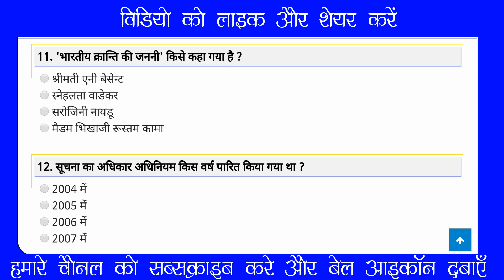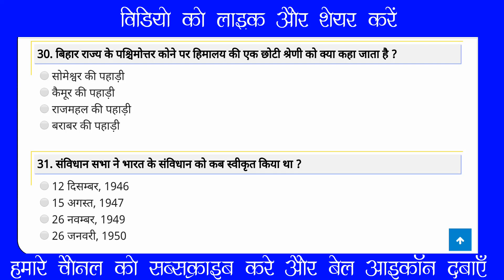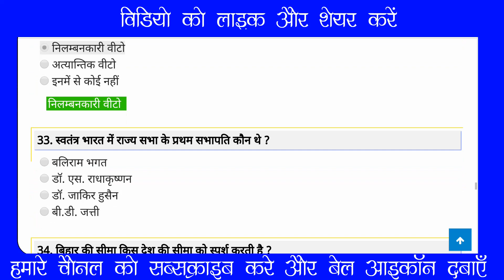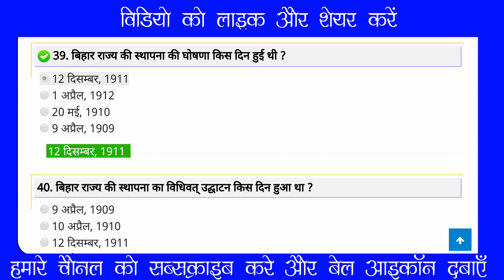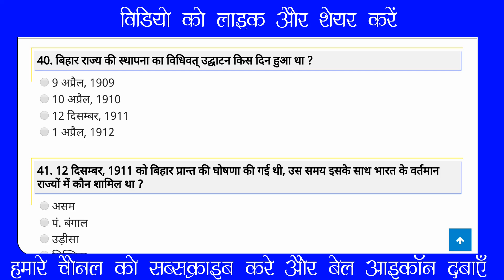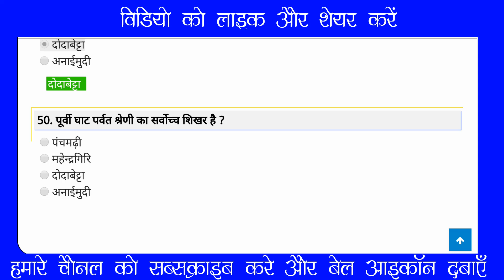Bihar Police Question Paper In Hindi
Bihar Police Sub Inspector Exam 2019 | Previous year Question Paper Bihar Police Previous Year Question Papers English & Hindi PDF – Bihar Police Constable exam Old  Question Paper With Answers  – Free Download Bihar Police Constable Previous Papers  Bihar Police Constable Exam Old Questions with Answers In hindi Most Important Question in hindi

bihar police question paper 2017 pdf

bihar police question paper 2018 in hindi

bihar police question paper 2017 in hindi

bihar police question paper in hindi pdf

bihar police question paper 22/10/2017

bihar police question paper 15 oct 2017 pdf

bihar police question answer 15 oct 2017